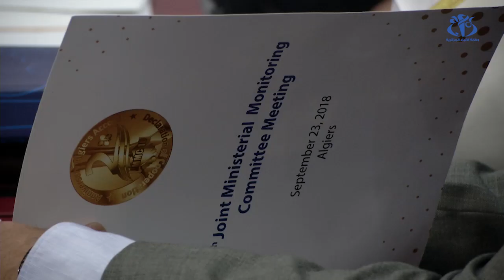اجتماع الأوبك + : الدعوة إلى مواصلة الجهود من أجل استقرار السوق النفطية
الجزائر (وأج )- أجمع وزراء دول أوبك+  خلال مشاركتهم في الاجتماع العاشر للجنة الوزارية المشتركة لمتابعة اتفاق خفض الإنتاج النفطي  بالجزائر على ضرورة العمل أكثر على تعزيز الاستقرار الذي يميز السوق النفطية حاليا، والإبقاء على الحوار بينهم وبين الدول المستهلكة.